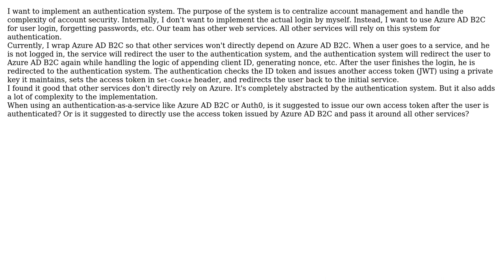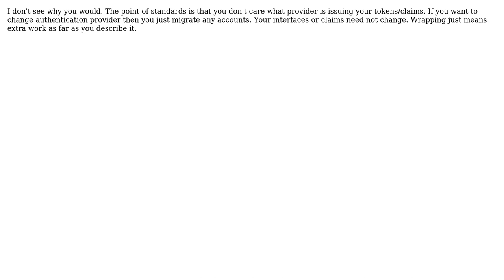Software Engineering: Should I wrap Azure AD B2C for authentication?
With thanks & praise to God, and with thanks to the many people who have made this project possible! You are responsible for your own actions.